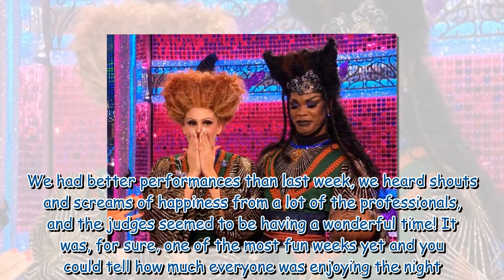Strictly's Joanne Clifton argues 'Tony Adams isn't a comedy act'